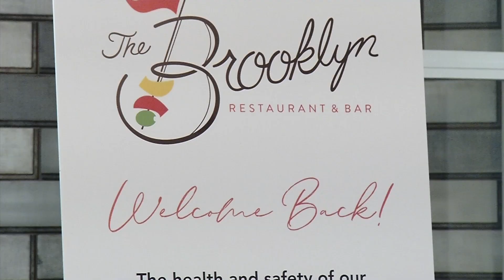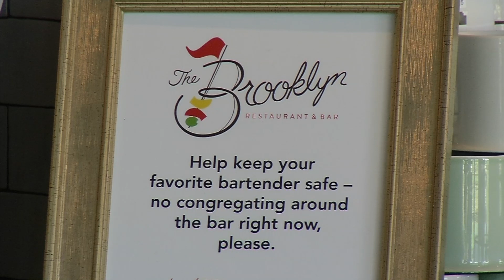Restaurants Express Optimism After COVID-19 Restrictions Lifted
James Wallenberg, general manager of The Brooklyn, says it’s been a hard year for the Brooklyn Park restaurant because of COVID-19 restrictions. He calls the recent rollback “a huge relief,” but his restaurant will have some limits to help customers feel comfortable. Under the governor’s plan now in effect, there are no occupancy limits or distancing requirements for outdoor seating. On May 28, the state will lift restrictions for indoor dining.